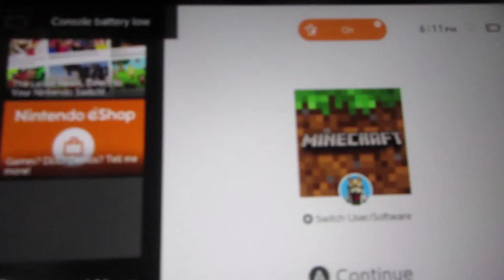MINECRAFT THE SEARCH FOR THE MINESHAFT PART 1